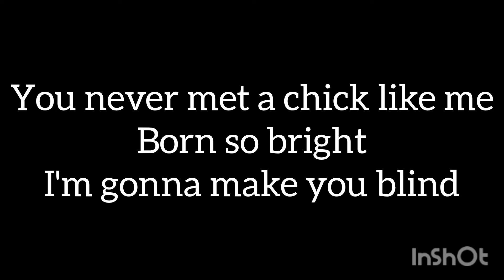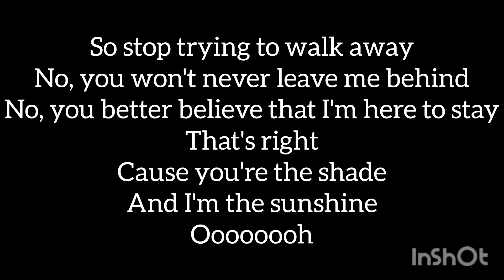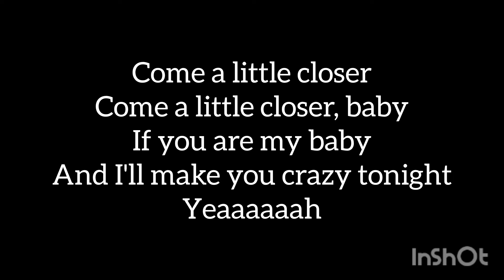Give it up letra